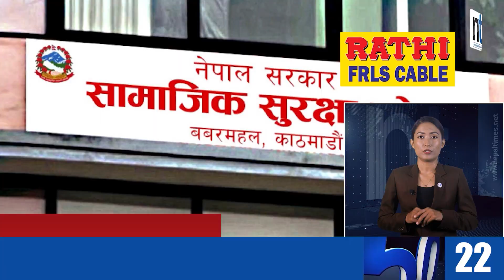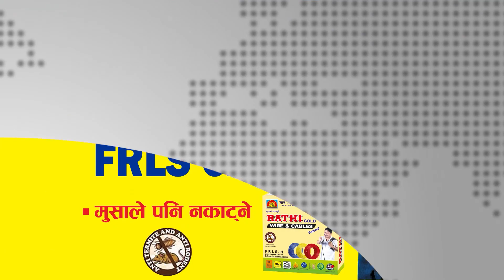Watch Top50 News Of The Day || October-31-2022 || Nepal Times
Produced By: Nepal Times Media Private Limited
News Edited By: Harihar Nepal
Presented By: Rashmita Udash
Video Edited By : Nepal Times